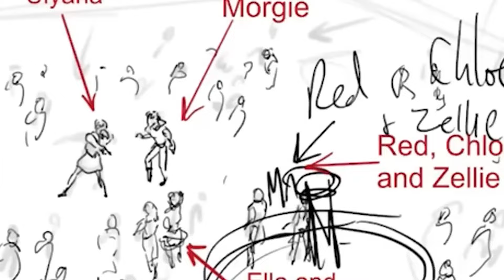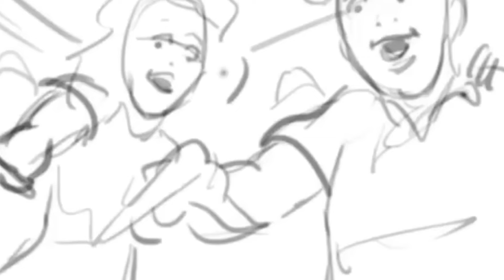Descendants: The Rise of Red | All the Deleted Scenes Revealed!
Curious about what didn’t make it into Descendants: The Rise of Red? In this video, we take a deep dive into all the deleted scenes that were cut from the final movie! From emotional character moments to action-packed sequences, we’re revealing the scenes that were left on the editing floor. Find out what these deleted moments could have added to the story and why they were ultimately removed. If you're a true Descendants fan, you won't want to miss this exclusive behind-the-scenes look!

📌 What You’ll Discover:

Deleted Character Moments: There were a few key scenes with your favorite characters, like Red, Mal, and Evie, that didn't make the final cut. Find out what we missed and how it could have affected their storylines.

Extended Storylines: Explore the extended scenes that could have given us more insight into the relationships and rivalries in Auradon. How would these deleted scenes have changed the dynamics between the VKs and the new characters?

Plot Twists: Some deleted scenes included alternate plot twists that would have taken the movie in a whole new direction! Could these have changed the fate of certain characters or added more depth to the storyline?

Behind-the-Scenes Insights: Get the inside scoop on why these scenes were cut. Was it for pacing, tone, or other reasons? Learn more about the creative process and the tough decisions the filmmakers had to make.

💬 Join the Discussion: Which deleted scene do you wish had been included in Descendants: The Rise of Red? Do you think any of these scenes would have changed the movie in a big way? We'd love to hear which scenes you would have kept and why.

📺 Stay Updated: Make sure to subscribe and hit the notification bell so you don’t miss out on more behind-the-scenes content, exclusive updates, and everything you need to know about Descendants: The Rise of Red. Get all the latest on your favorite characters, upcoming Descendants projects, and never-before-seen footage!